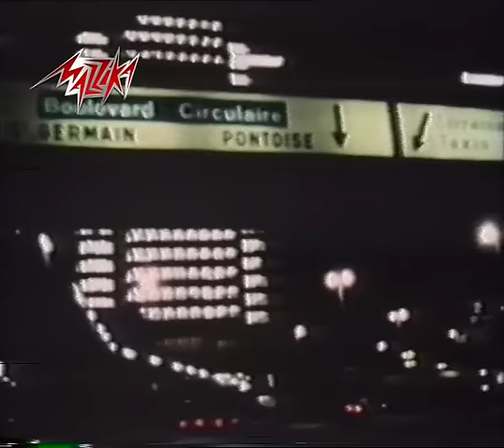Abd El Halim Hafez - Ay Damat Hozn La | عبدالحليم حافظ - اى دمعة حزن لا - حفلة